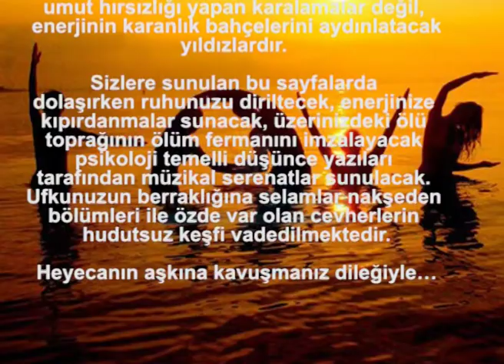Aşk ı Heyecan-Dursun GÖKTAŞ